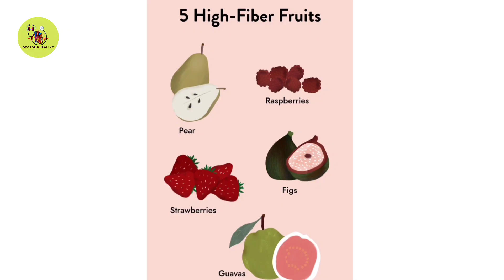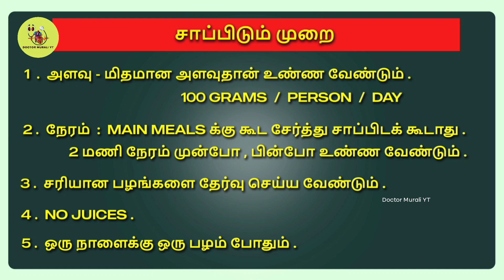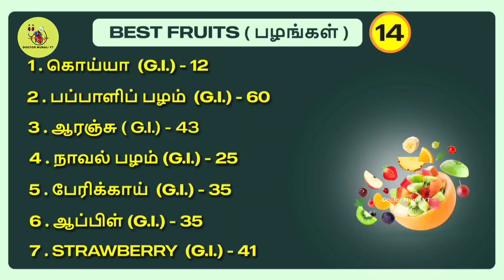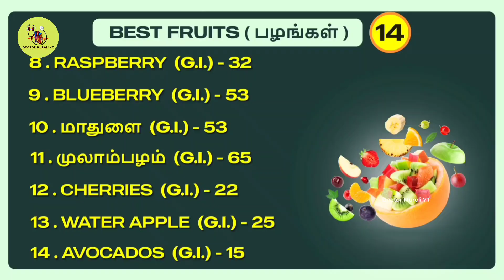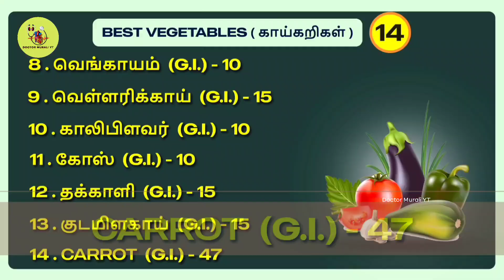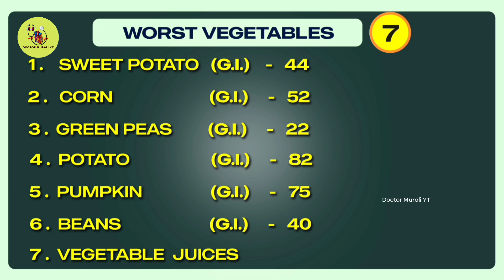BEST FRUITS & VEGETABLES FOR DIABETES. WORST FRUITS & VEGETABLES FOR DIABETES IN TAMIL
Welcome to our channel "DOCTOR MURALI YT".In this video titled "Best fruits/vegetables for Diabetes in Tamil,Worst fruits/vegetables for Diabetes in Tamil",we will discover diabetic friendly fruits and vegetables,packed with nutrients and low in carbohydrates,that can be enjoyed without causing significant spike in blood sugar level.We will see 14 each of these fruits and vegetables. We will also learn about fruits and vegetables to limit or avoid to maintain stable blood sugar levels effectively.We will see 7 each of these fruits and vegetables.

LINKS FOR OUR PREVIOUS VIDEOS -